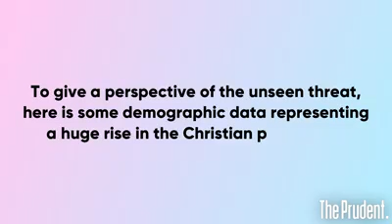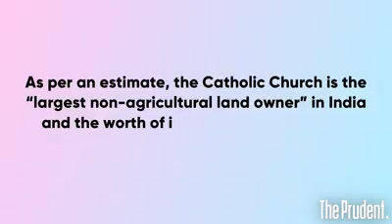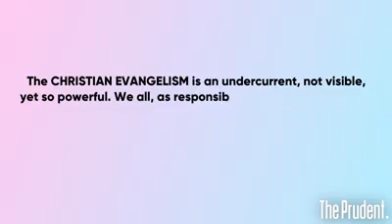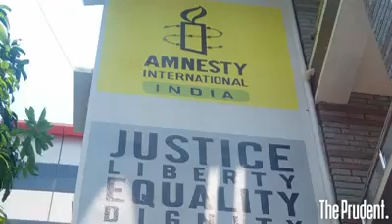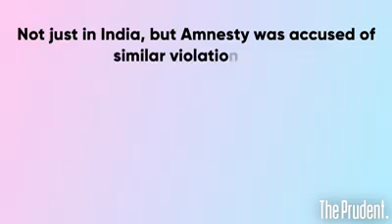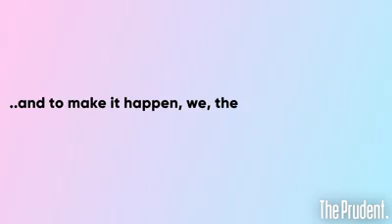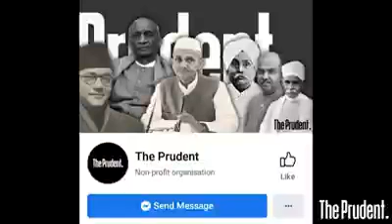Foreign Funded NGOs, Blatantly Converting Hindus